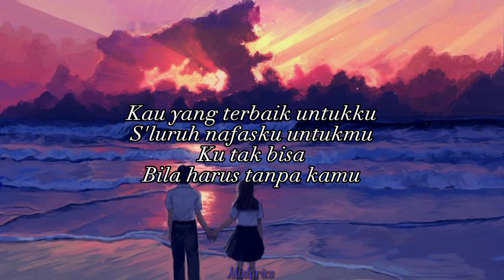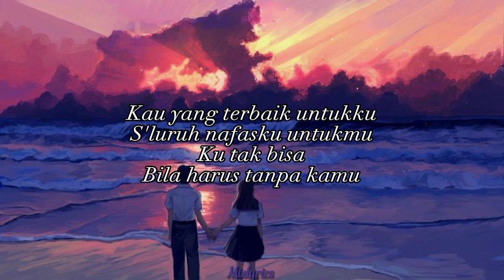lyrics CINTA SURGA - AUREL HERMANSYAH FT TEUKU RASSYA | Cover by Chika Lutfi [lirik]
Artist: Aurel- Rassya
Cover: Chika lutfi

Hangatnya sentuhan cintamu
Meluluhkan hati
Yang dulu membeku, kini t'lah mencair
Selamanya 'kan tetap begitu

Kau yang terbaik untukku
S'luruh nafasku untukmu
Ku tak bisa
Bila harus tanpa kamu

Cinta kita cinta surga
Sampai mati tetap bersama
Kau dan aku
Kau dan aku selamanya

Hangatnya sentuhan cintamu
Meluluhkan hati
Oh, yang dulu membeku, kini t'lah mencair

S'luruh nafasku untukmu
Ku tak bisa

Seluruh nafasku untukmu
Ku tak bisa